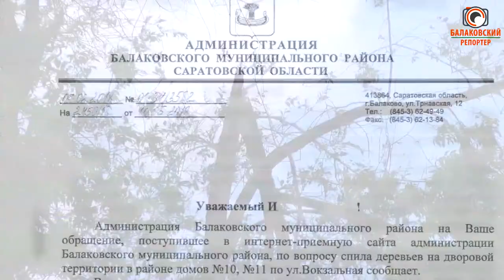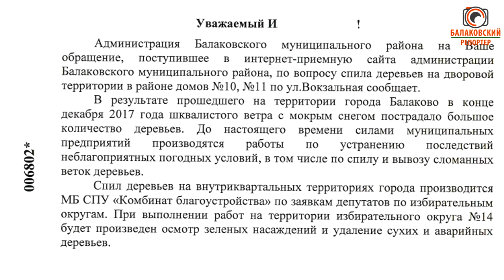Падал прошлогодний снег... Почему в Балакове до сих пор не убрали сухие деревья и ветки?